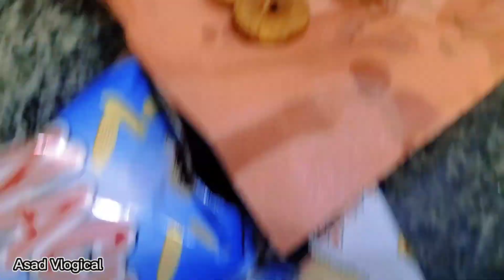What i do when i need a healthy breakfast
it is a vlog based on breakfast food. preparing breakfast. it is a food vlog.